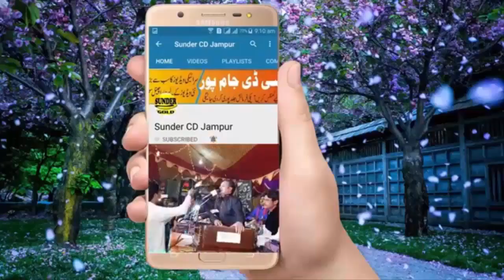Meku Maafi Mila Latest Saraiki And Punjabi Song By Singer Amjad Nawaz Karlu 2019